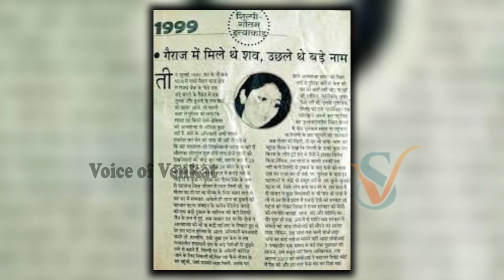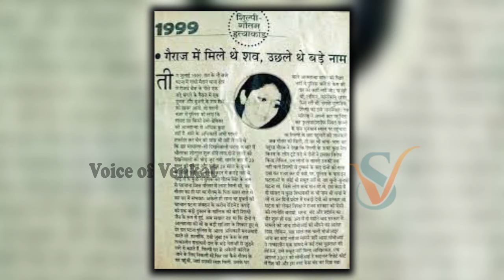ఫ్రెండ్ పెళ్ళికెళ్ళి తాళికట్టిన పెళ్లి కూతురిని దారుణంగా ? Silpi Goutam Case Bihar | Sri Media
WATCH :ఫ్రెండ్ పెళ్ళికెళ్ళి తాళికట్టిన పెళ్లి కూతురిని దారుణంగా ? Silpi Goutam Case Bihar | Sri Media